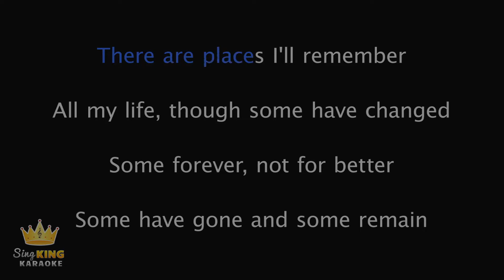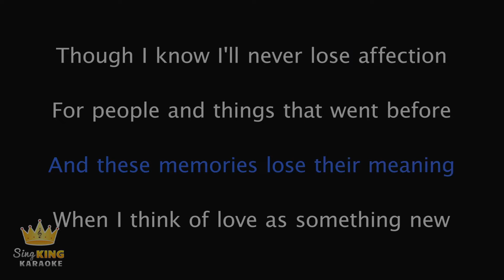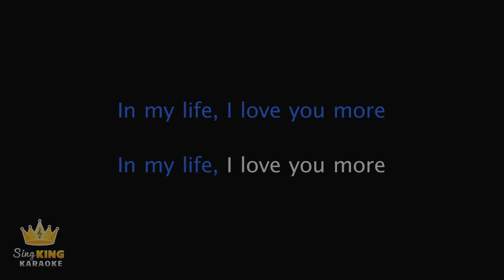In My Life - The Beatles Cover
Yep posted another weird video, So my dad passed away on the 12/4/22 and this was one of the songs he wanted played at is funeral, he was a huge beatles fan so i thought i would cover it

Microphone Used - SteelSeries Arctis Pro Wireless - Gaming Headset.
Thought a £200 headset would sound better then a £100 blue yeti, I was right
Recored Using - Audacity
Edited Using - Vegas